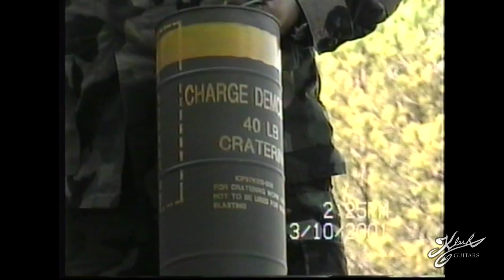2001 Footage - US ARMY Demolition Range - Fort McClellan, AL - SAPPER Combat Engineer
As a Combat Engineer in the US Army, we got to blow sh*t UP!  Here's some old footage of a day on the demolition range back in 2001.

Klesh
12081 West Alameda Pkwy box 141
Lakewood, CO 80228
All music composed by:
Shane Klesh, Other Ear, YouTube free audio or Cooper Hopkins